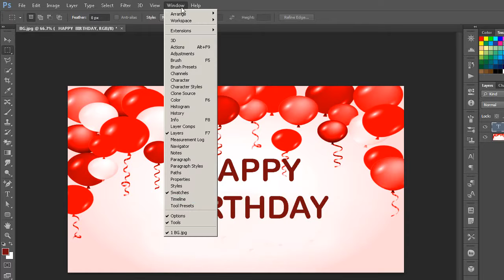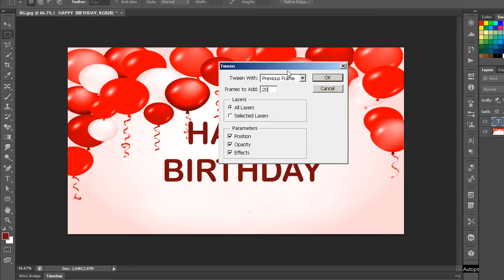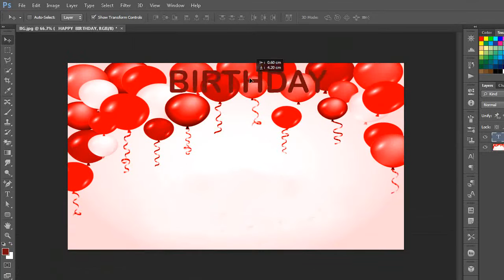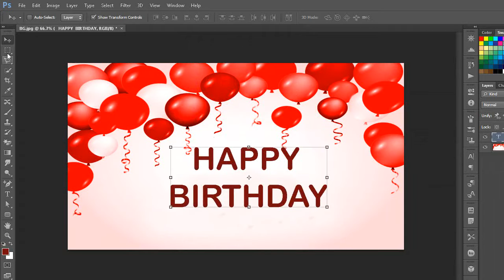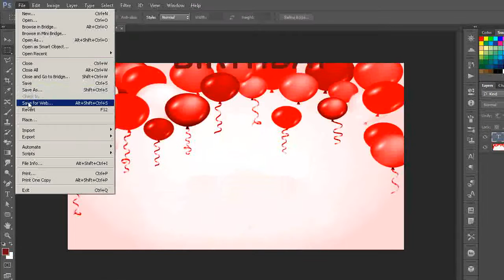Easy way to create an Animated Scrolling Text in Photoshop ( in Tamil with ESubs )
In this tutorial you will learn how to create an animated scrolling text easily using Photoshop - Photoshop tutorial for beginners